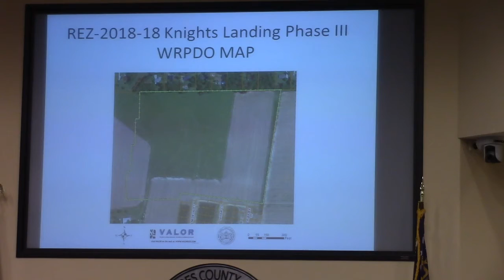5b. REZ-2018-18 3982 Bemiss Knights Academy, E-A to R-10, ~42.71 acres @ LCC Work - 2018-11-12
Valdosta, Lowndes County, Georgia, November 12, 2018.

5b.
b.
Rezoning Case REZ-2018-18 Knights Landing, Phase III, 3982 Bemiss Knights Academy Road, E-A to R-10, Water/Sewer, ~42.71 acres
GLPC and TRC Recommendations: Approve
Documents:

    Rezoning Case REZ-2018-18.pdf